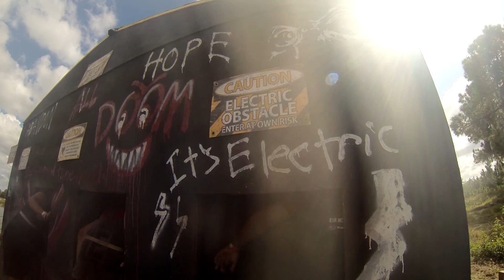RUN FOR YOUR LIVES ORLANDO 2012 PART 4 OF 5